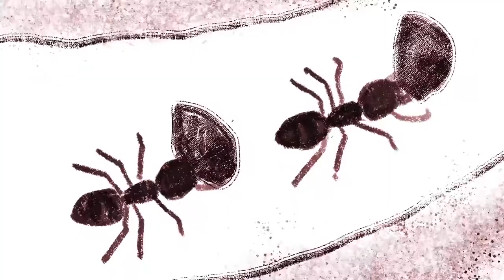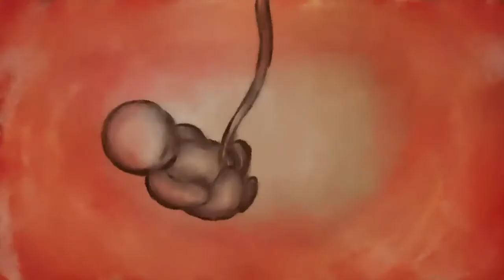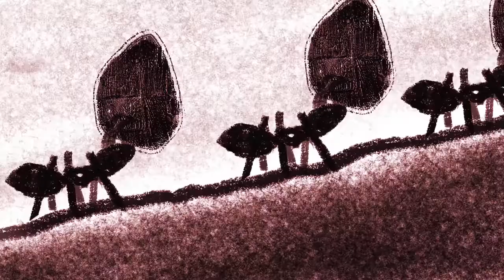Fenced Circle- An animated music video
I had the opportunity to collaborate with Headless Hippies Bangalore. Enjoyed the process.